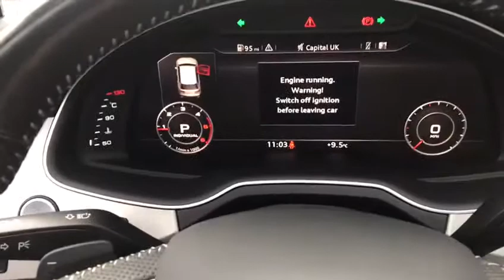Silver Audi Q7